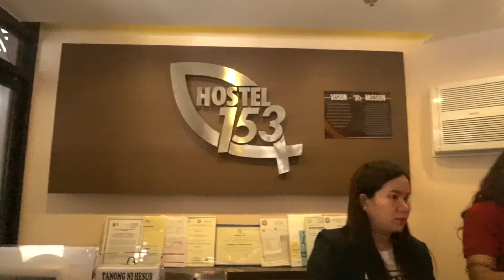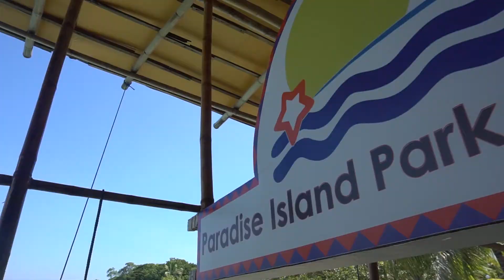TFBC Mission Trip In Davao | MYC2019 and Music Ministry Symposium Highlights